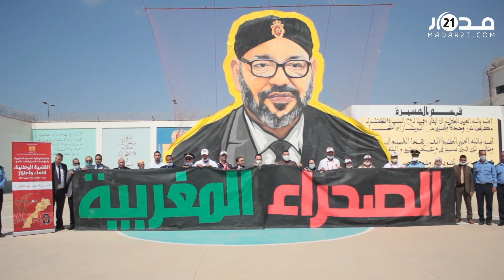سجناء أيت ملول يرفعون أكبر "تيفو" بصورة الملك في مباراة بين فريق السجناء وقدماء الحسنية